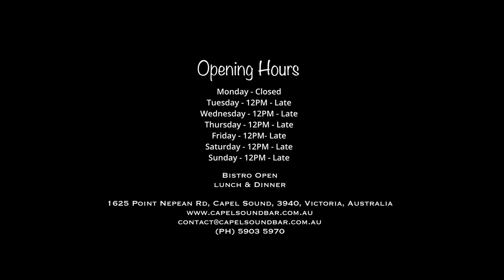SoundBar | Live Music, Cocktail Bar & Bistro Venue | Promo